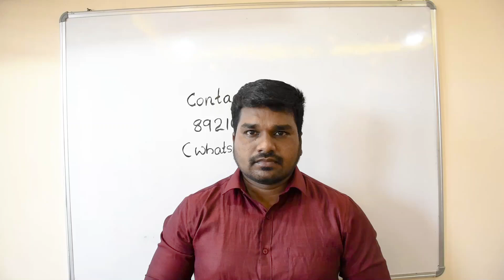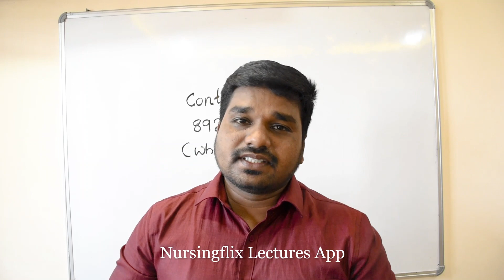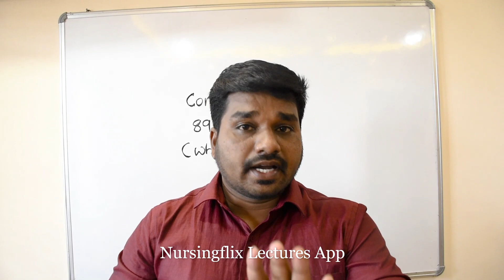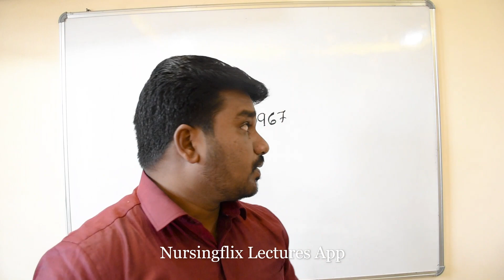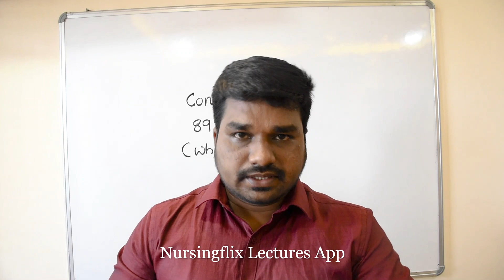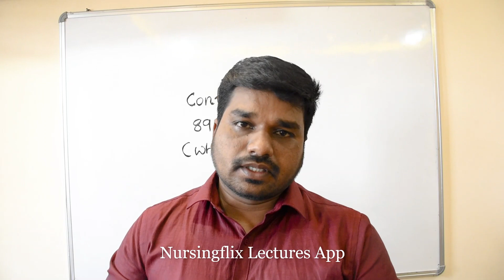15 Days crash course for DHA,HAAD,MOH,PROMETRIC,NCLEX-RN,NHRA etc.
Sajithkumar

💥വിദേശജോലിയോ ഗവണ്മെന്റ് ജോലിയോ സ്വപ്നം കാണുന്ന ഒരു നഴ്‌സ്‌ ആണോ നിങ്ങൾ. എന്നാൽ നിങ്ങൾക്ക് അത് സാക്ഷത്കരിക്കാൻ നിങ്ങളെ സഹായിക്കുന്ന Detailed Theory Online ക്ലാസ്സുകൾ ഇപ്പോൾ അപ്ലിക്കേഷൻ രൂപത്തിൽ Playstore ൽ Available ആണ്.

      📌നിങ്ങളുടെ സൗകര്യമനുസരിച്ചു ഏതു സമയത്തും ക്ലാസ്സുകൾ attend ചെയ്യാവുന്നതാണ്...

♦️നിങ്ങൾ ചെയ്യേണ്ടത് ഇത്രമാത്രം Playstore ൽ Nursingflix Lectures Application Download ചെയ്തു sign up ചെയ്യുക..

♦️ Nursing Competitive Exams ആയ DHA, HAAD, MOH, NHRA, PROMETRIC, NCLEX-RN... കൂടാതെ DME, DHS, AIIMS പോലെയുള്ള ഗവണ്മെന്റ് Exams നും prepare ചെയ്യാൻ സഹായിക്കുന്ന Full Theory Classes ഉം Crash Course ഉം Question Discussion Videos ഉം Crash Questions Test Series ഉം Free Demo Classes കണ്ടതിനു ശേഷം purchase ചെയ്യാൻ സാധിക്കും..

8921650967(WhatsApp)